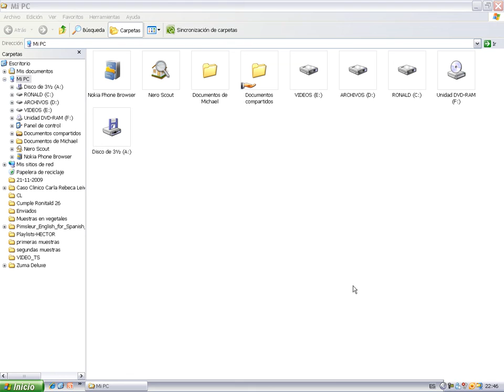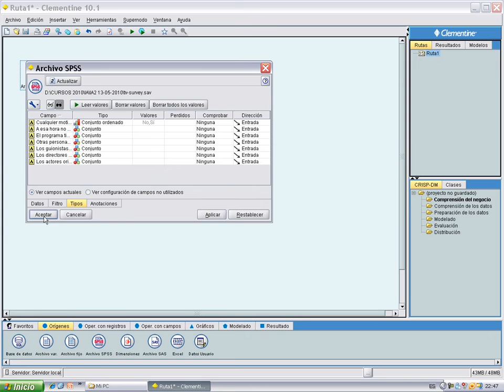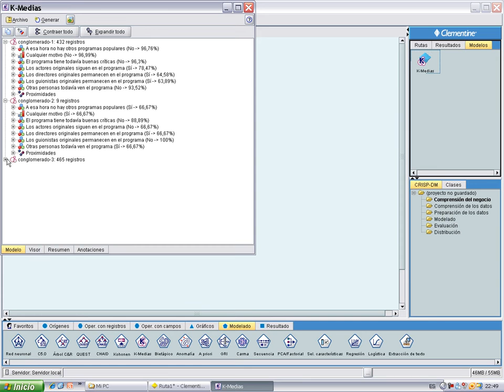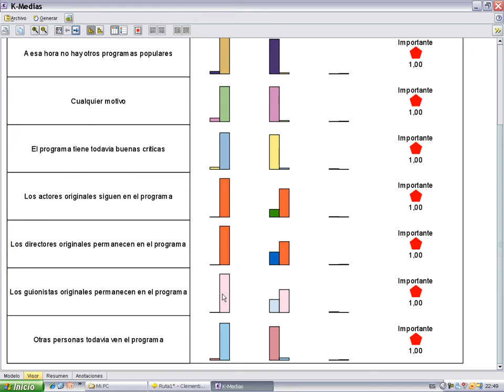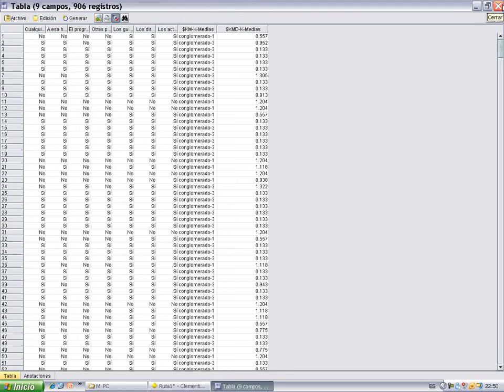Algoritmo k-medias usando Clementine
Pasos prácticos a seguir para desarrollar un algoritmo k-medias usando SPSS Clementine